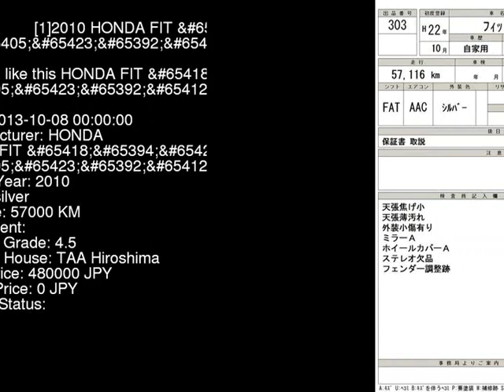2010 HONDA FIT _ GP1 - Japanese Used Car For Sale Japan Auction Import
2010 HONDA FIT _ GP1 - Japanese Used Car For Sale Japan Auction Import GP1,HONDA,FIT,_,TAA Hiroshima,jdmvip,vip,jdm,cars,japan,jdmvip.com,japanesecars,usedcars Japanese Used JDM Car For Sale At Auction in Japan for Import